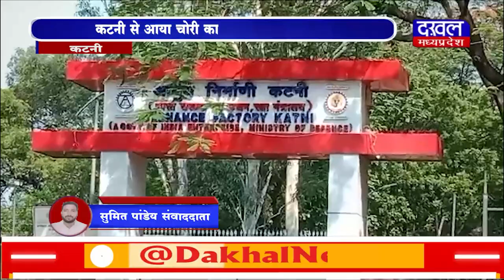DAKHAL NEWS कटनी से आया चोरी का बड़ा मामला सामने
कटनी से आया चोरी का बड़ा मामला सामने
10 करोड़ से ज्यादा का मेटल स्क्रैप चोरी